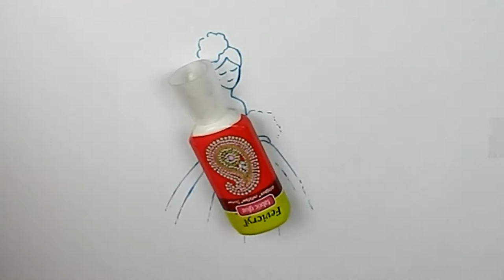Wedding dress drawing . What type of wedding dress do you like? Find it out!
Pick One And Answer it Honestly.

It's a fun test, so don't take the results too seriously!